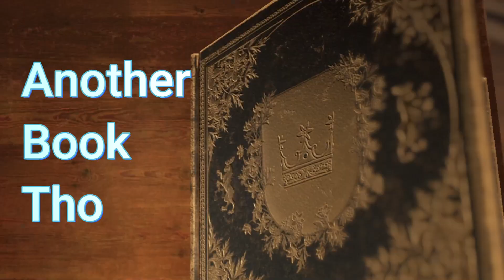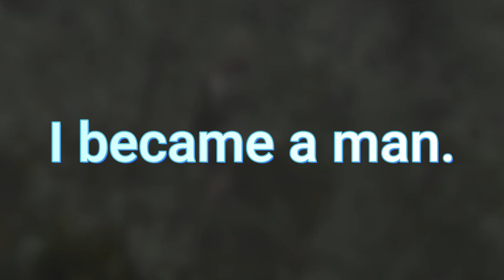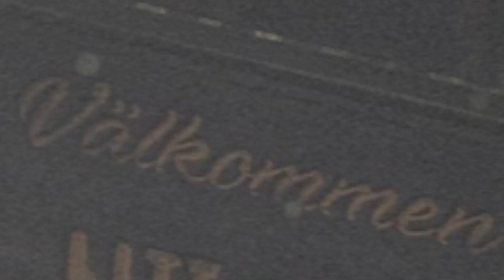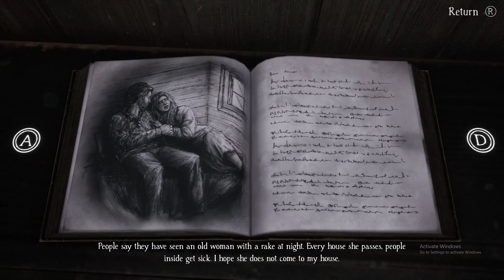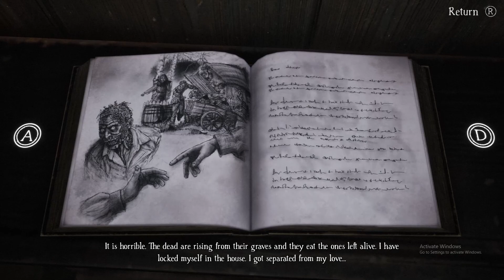This Episode Was Intense!! - Bramble: The Mountain King (Part 4)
Today in Bramble, I fought 2 terrifying bosses and discovered an old village full of zombies? Can this game get any crazier!?!?